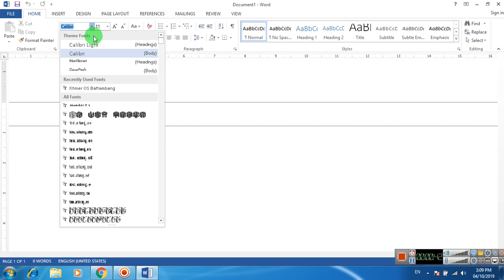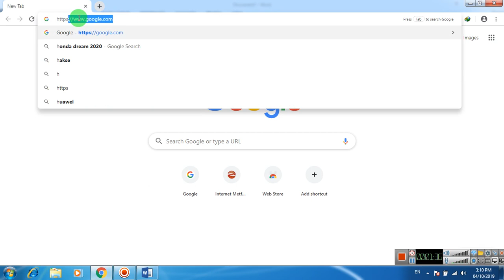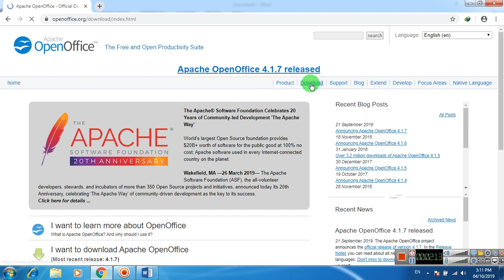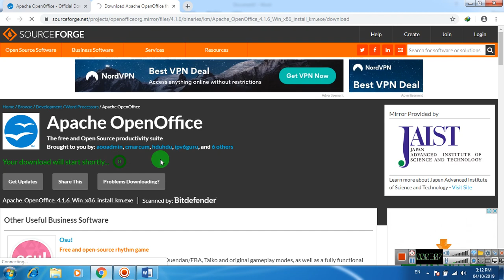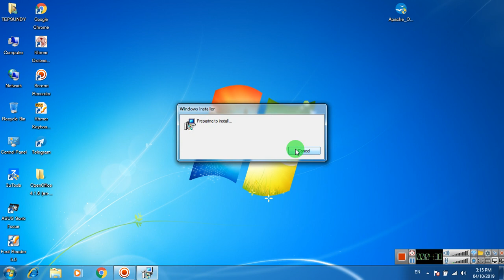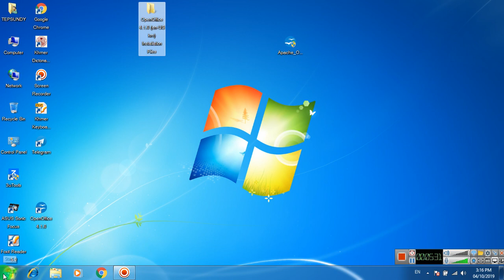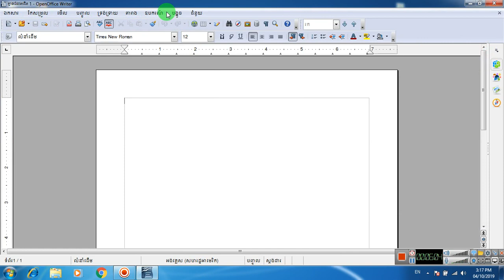របៀបធ្វើការទាញយកកម្មវិធីការិយាល័យជាភាសាខ្មែរ OpenOffice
How to download and Installation OpenOffice